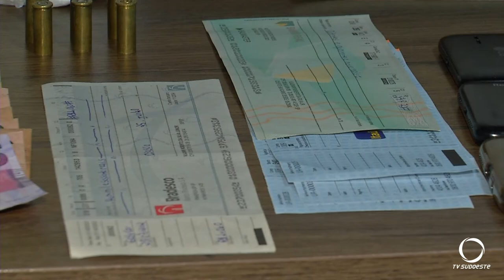Polícia Militar apreende drogas em um apartamento no centro de Pato Branco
Imagens: Emerson Pott.